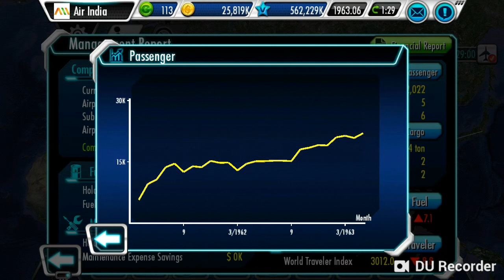Air Tycoon Online - Mumbai to London